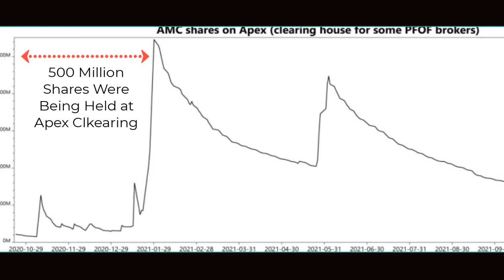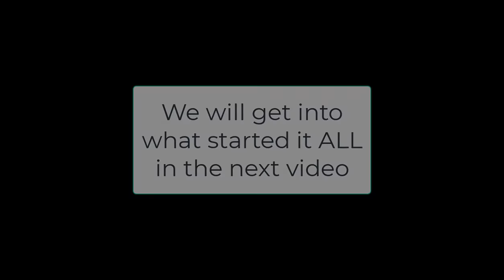What Stopped the Squeeze from Happening | An AMC Squeeze Update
How to Comment on the SEC Proposed Transparency Rule